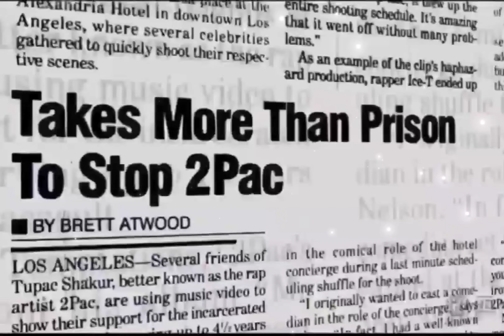2Pac - Me Against The World (Dante's OG Vibe Instrumental)[High Definition Audio Surround Sound] 4K